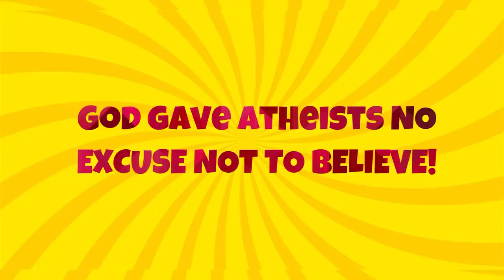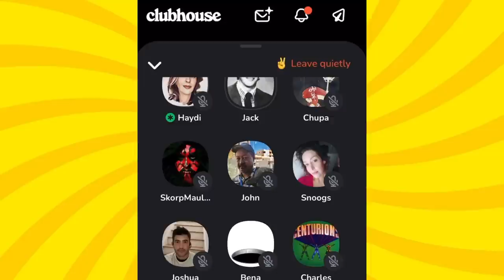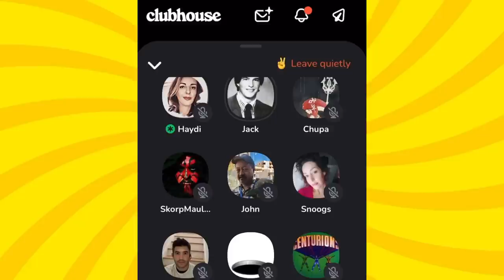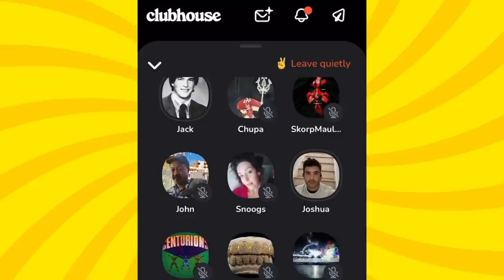Atheists have no excuse not to believe in God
Special Thanks To paid members📣

Saxy Calzone - Top Fan🔝

Ariel Cruz
Godless girl
Kamm Goodbarrel
GreyKnight7777
efont81
BitburgBONZO
MrBiggdeey
Timothy Bodey
JMIKE
Galactus Galan
William Cullum
James Fitzwater
Adam Gillespie
Chimpanzee that
Ben Grosser
Roy lindsay
Magellan
Josh
Tomasz
Elitest2
Roy Batty
Garrett Dryden
Quinn
Sicfesswut

Thank you for your paid subscriptions

Clubhouse name Daz CHD